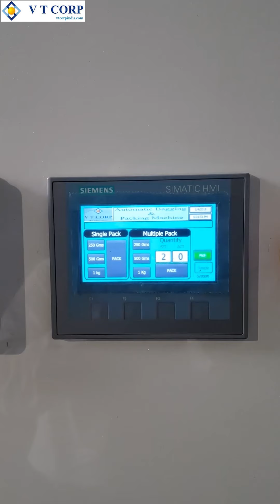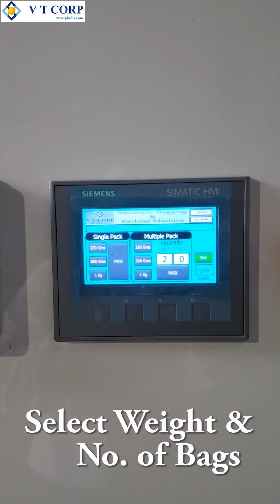Rice Packing Machine - 500gm,1kg ,2kg,5kg,10kg,25kg,rice, grain , pulses packing machine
Rice packing machine by VT corp is the innovative product for packing rice quickly in your desired range of weights and number of bags per hour. It can pack in all of the ranges such as 500gm,1kg  ,2kg,5kg,10kg,25kgs. Applicable to other grains such as pulses,  chana, rai, makai also.

This Rice packing machine is automatic and weighs rice. It is the most advanced packing machine for any rice mill factory / wholeseller and it not only saves the cost and also improves the rice mill’s safety.

2016 best automatic rice packing machine in reasonable price in India. We excel in packing machines and are amongst the leading manufacturers, exporters,  importers and suppliers of automatic packing machine relating to industries like food & beverage  packaging, automobile, medical and electrical etc.